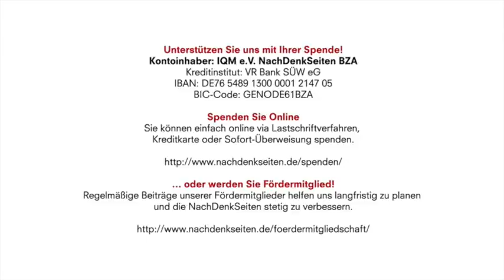Der Lübcke-Mord vor Gericht | Wolf Wetzel | NachDenkSeiten-Podcast | 15.06.2020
Kontoinhaber: IQM e.V. NachDenkSeiten BZA
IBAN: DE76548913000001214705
BIC-Code: GENODE61BZA

Eine Homestory für zwei Paten der Nicht-Aufklärung. Am 16. Juni 2020 beginnt der Prozess in Frankfurt gegen zwei Neonazis, die den Mord an dem hessischen Regierungspräsidenten Walter Lübcke 2019 begangen haben sollen. Von Wolf Wetzel

Artikel veröffentlicht am: 15. Juni 2020 um 9:38
Autor: Wolf Wetzel (verantw. Redaktion)
Sprecher: Tom Wellbrock
Titelbild: Screenshot ARD

Quellen und Hinweise:

Tödlicher Hass – Der Mordfall Walter Lübcke. Ein Film von Ulrike Bremer, Adrian Oeser und Martin Steinhagen (2020), ARD vom 8. Juni 2020

In folgendem Beitrag finden sich die Fotos, die Stephan Ernst auf einer Demonstration in Chemnitz 2018 zeigen und bei besagtem konspirativen Treffen in Mücka 2019:

- Mordfall Lübcke – Einzeltäter gesucht … und gefunden |Teil III, NDS vom 28. Juli 2019